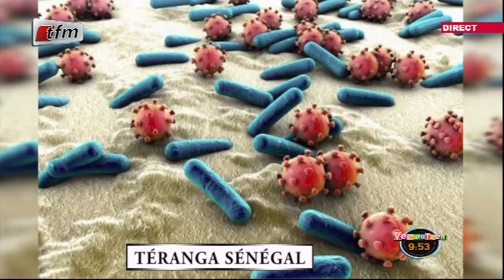RUBRIQUE SÉCURITÉ avec YACINE SEYE dans Yeewu Leen du 06 Décembre 2019